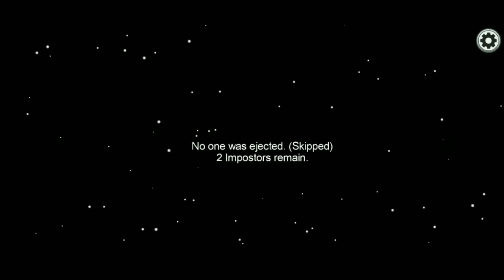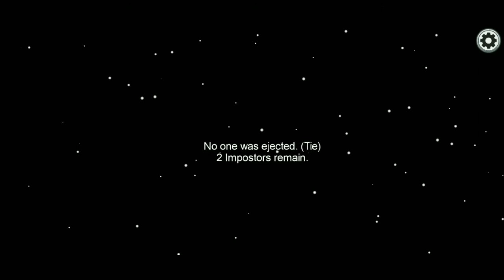how I killed infront of crewmates AND GOT AWAY WITH IT | ep 8